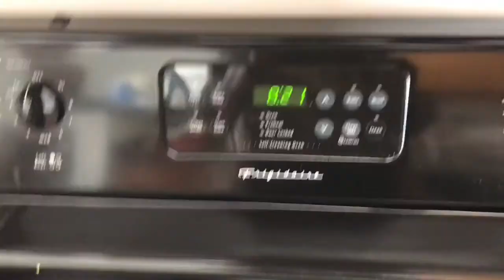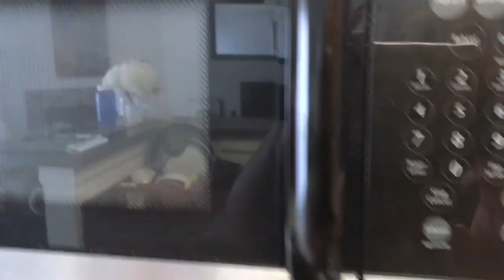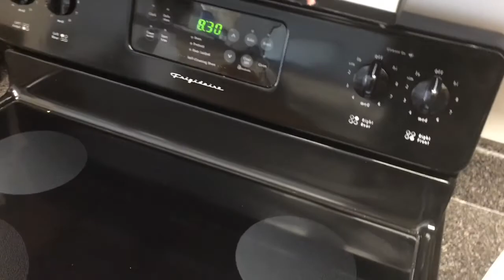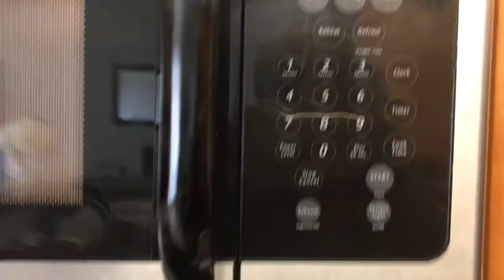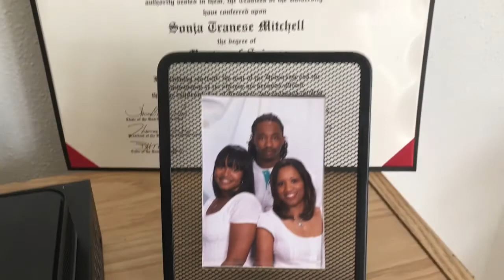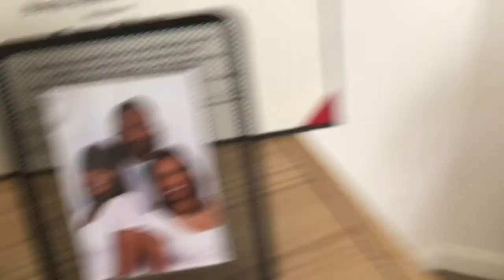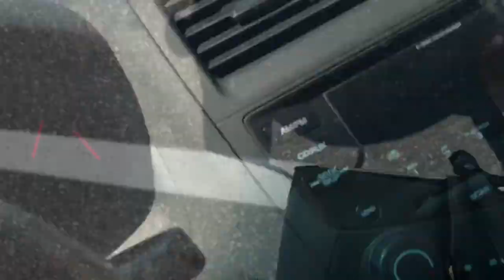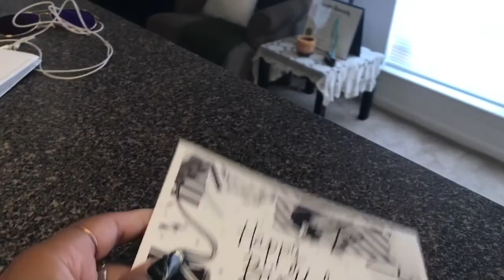Issa Vlog Bih: Getting Use to Vlogging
Hi I'm Sonja, a beginner vlogger living in Hampton, VA! I've wanted to start YouTube for a while and I've finally gained the courage to do so. Its a boring Labor Day weekend for me, but I hope you enjoy.